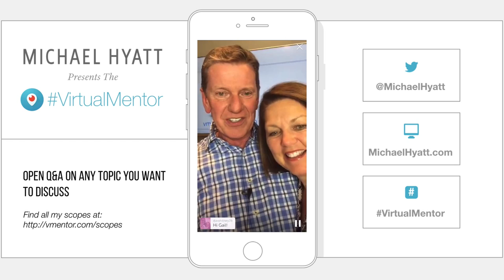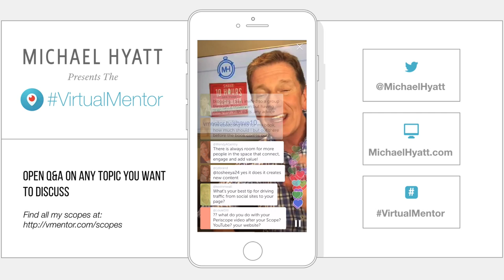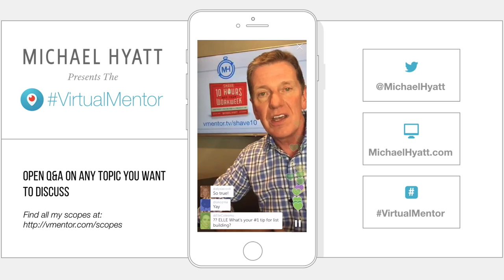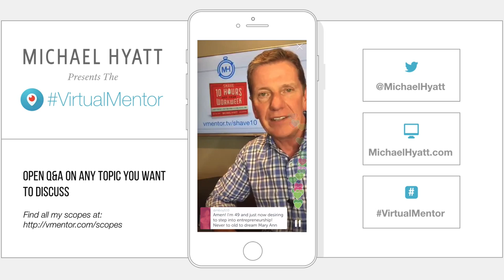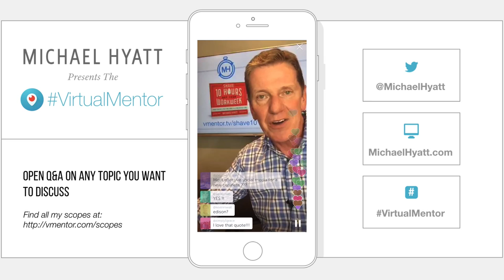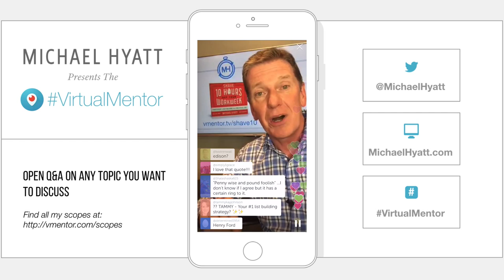Open Q&A on Any Topic You Want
In this episode of the VirtualMentor I took questions on a variety of subjects.